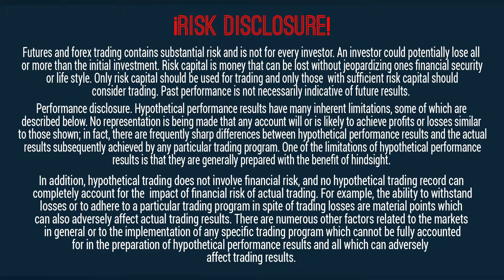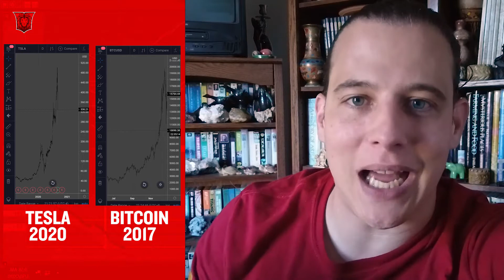Why did the stock market crash?